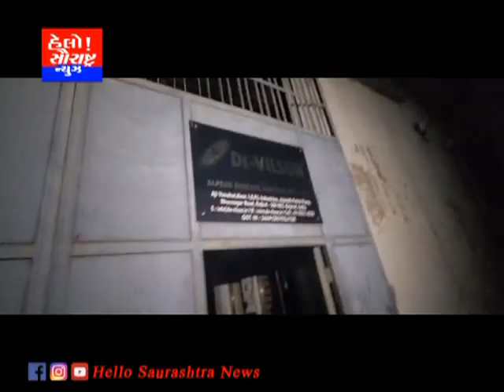ભાવનગર રોડ પરના કારખાનામાં ભીષણ આગ લાખોનું નુકસાન